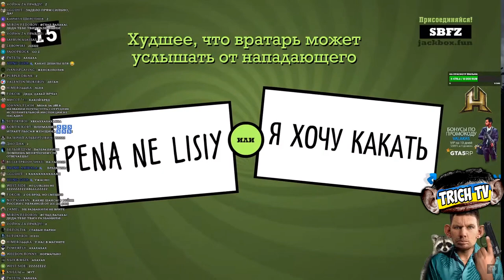Оффнул с позором после попусков